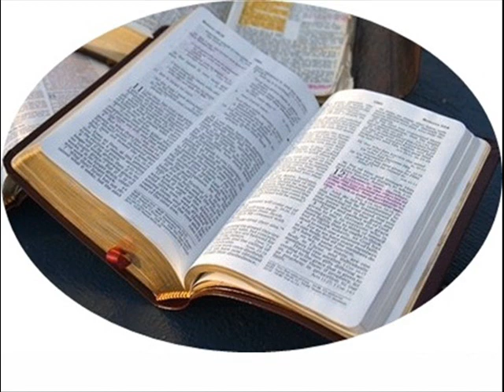Comment faire pour recevoir le pardon de Dieu